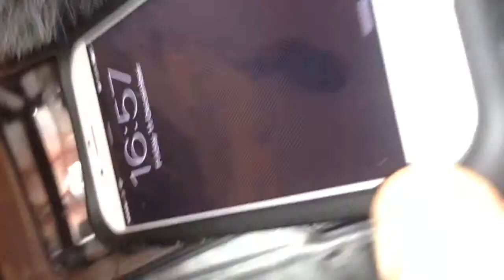Is Røde VideoMic Me compatible with Urbanite Ballistic case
Find out if this great mic and great case are compatible - Røde VideoMic Me and iPhone 6 in Ballistic Urbanite case.